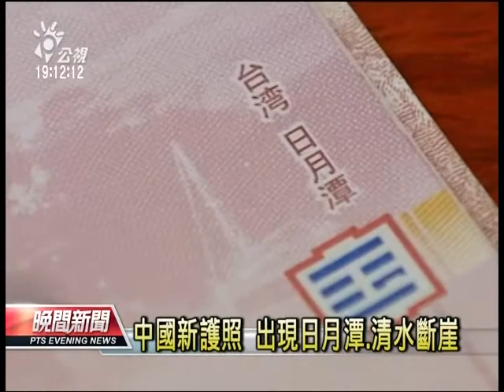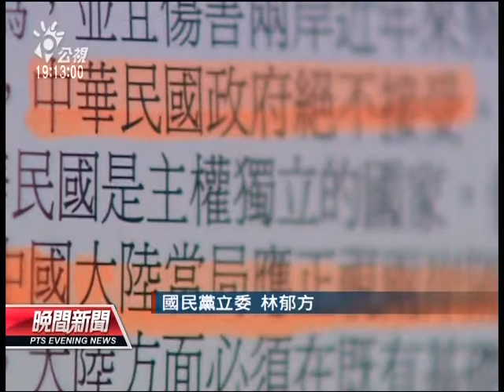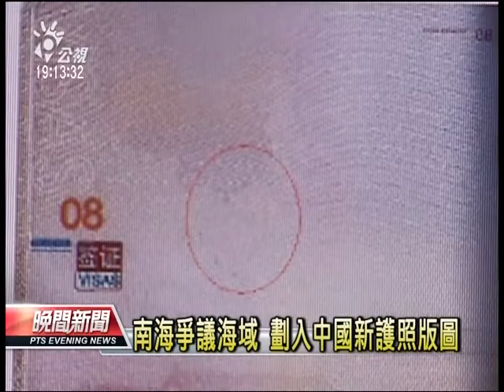20121123 公視晚間新聞 中國新護照 出現日月潭 清水斷崖